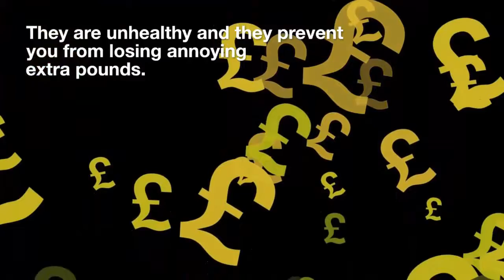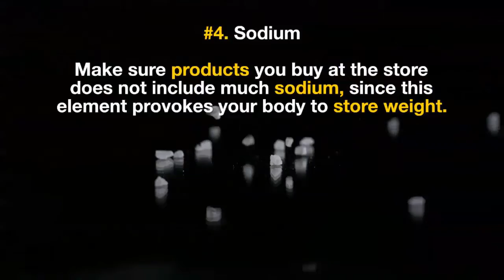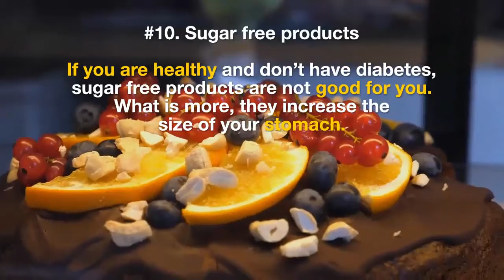10 Foods That Make You Gain Weight | Daily Bite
10 Foods That Make You Gain Weight | Daily Bite